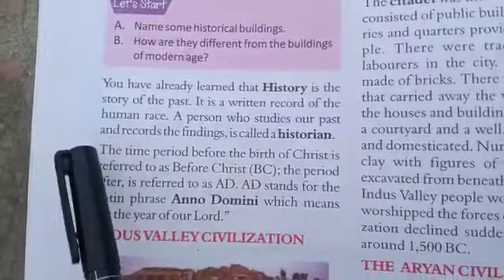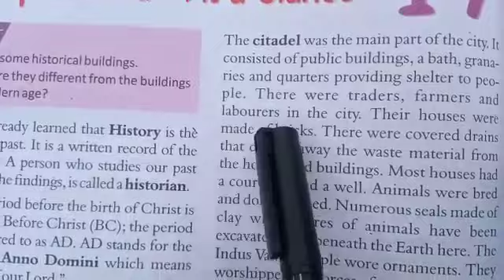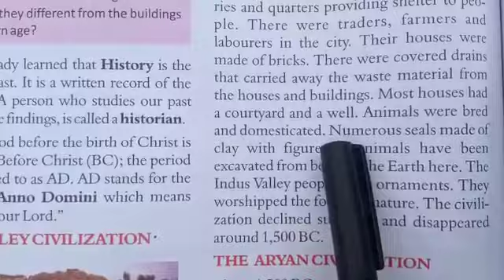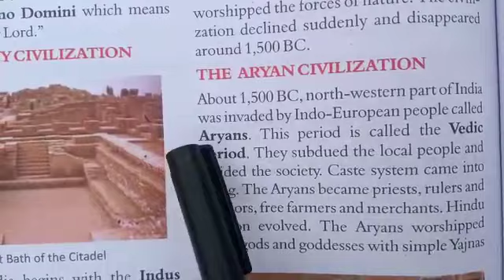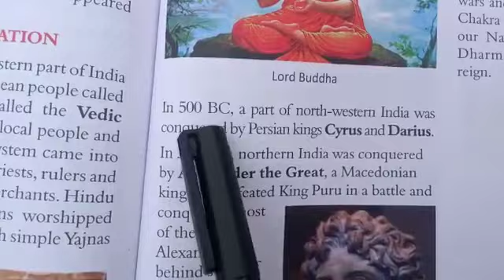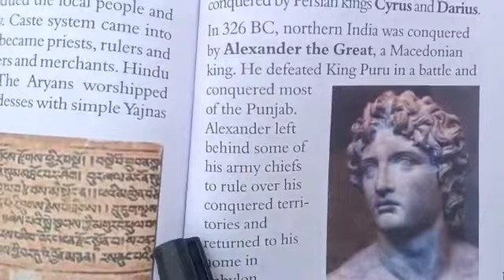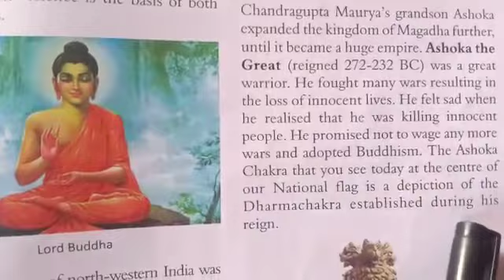Class-5th Sub-social science